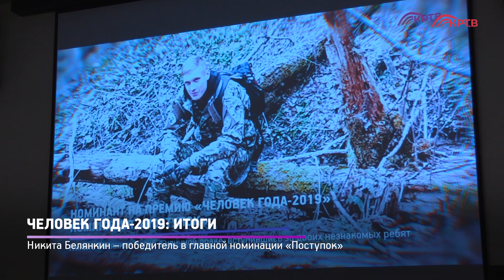КРТВ. Человек года-2019: итоги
Инициатива должна быть не наказуема, а поощряема, уверены в Общественной палате городского округа. Во второй раз Красногорск чествует «Человека года». Номинантами на эту премию в 2019-ом стали 23 жителя